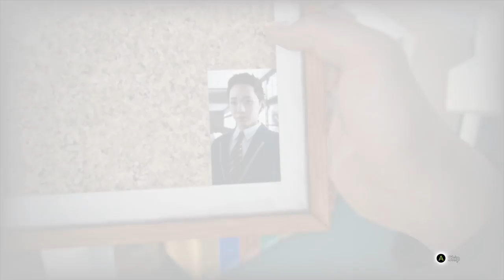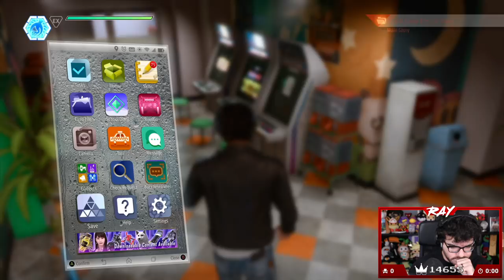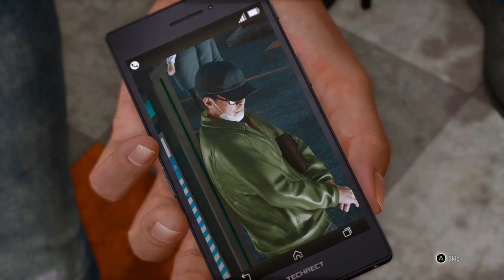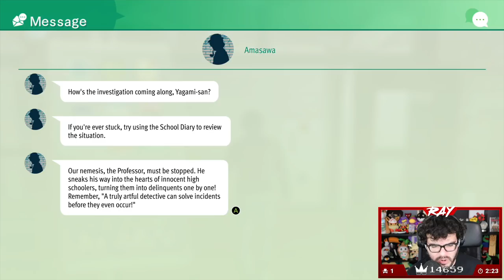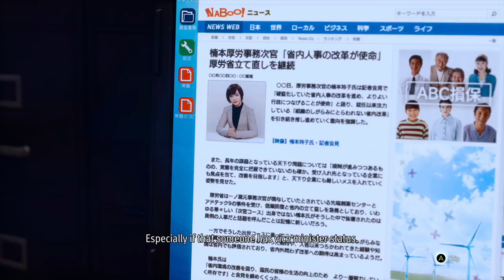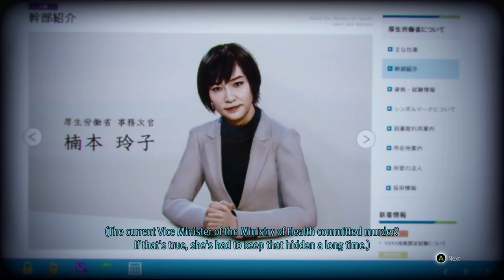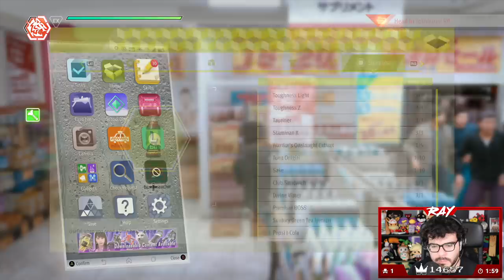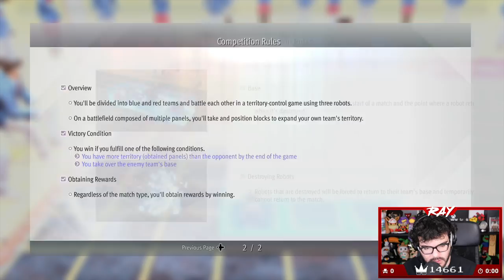Twitch Livestream | Lost Judgment Part 4 [Xbox Series X]